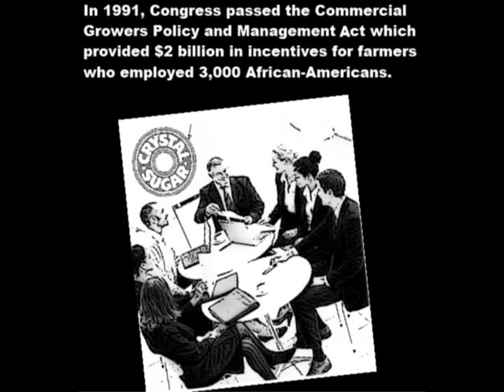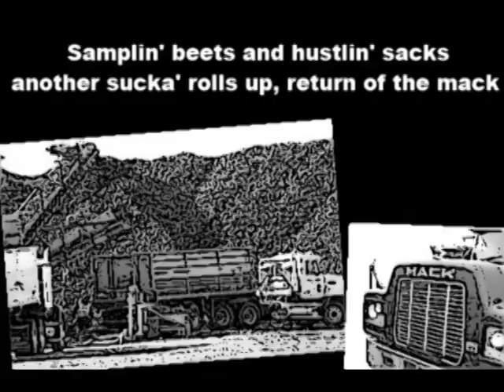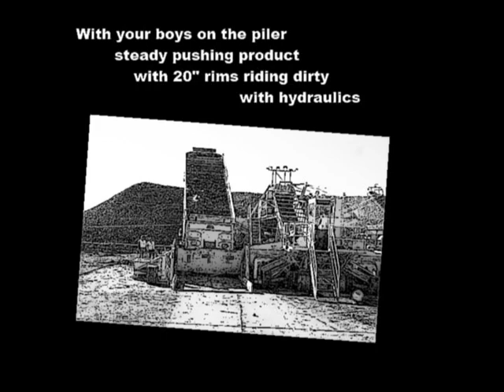Sugar Beet Rap Song (Ridiculous)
American Crystal Sugar's appeal to potential black employees. They really are out of touch.